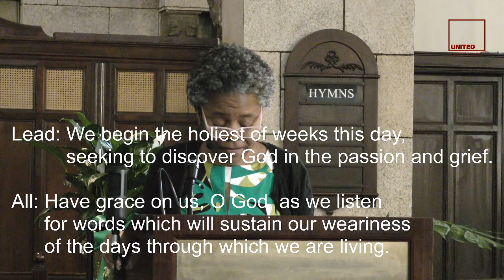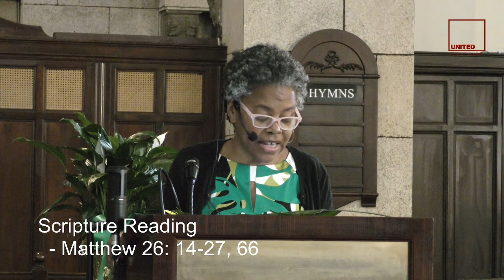Palm Sunday (April 5 2020)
Scripture: Matthew 26: 14-27; 66
Sermon: Missing Opportunity: Judas & Jesus Showdown

Vance Martinez, soloist
Edith Yokely, violinist
Joe Wilkinson, pianist